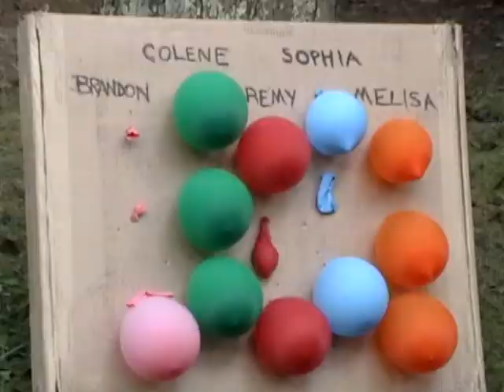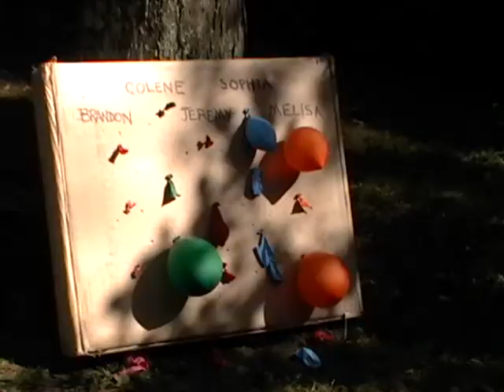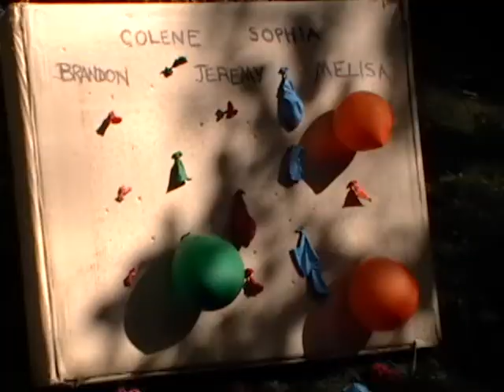TS Survivor Darby Creek - Part 6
This is my version of the popular CBS reality show Survivor, with 10 contestants competing to become the Sole Survivor.  Filmed in Darby Creek Metro Park in Central Ohio.

In this episode the remaining contestants throw darts popping balloons representing each person, then another person is voted out.
Much like Survivor Nicaragua, the teams became divided by age with the Black team having most of the older contestants and the White team having most of the younger ones.

The Sole Survivor Darby Creek Part 6